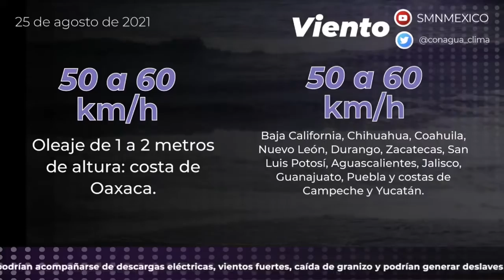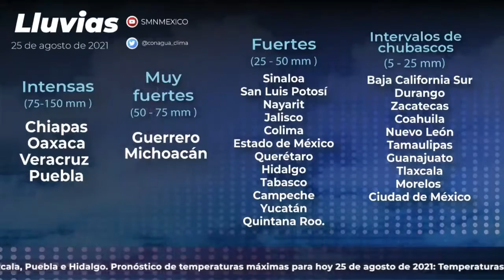Información Lluvias Así el reporte de las lluvias que han caído en las últimas horas en Acapulco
Información Lluvias Así el reporte de las lluvias que han caído en las últimas horas en Acapulco y Guerrero